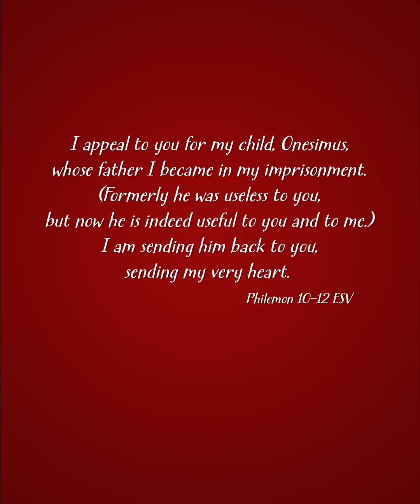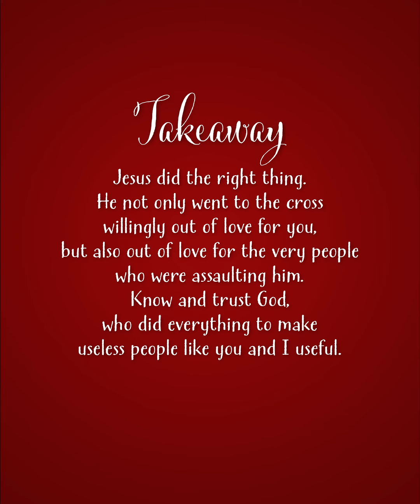COVID 19 Pastoral Devotions 16 Dec 2020